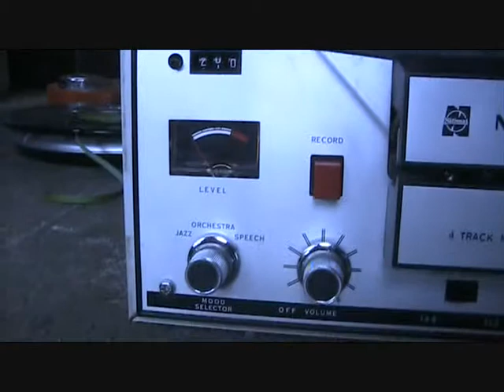national Reel to reel.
1970s reel to reel